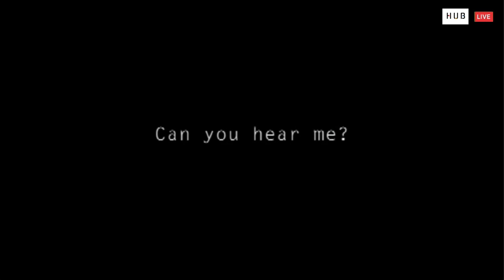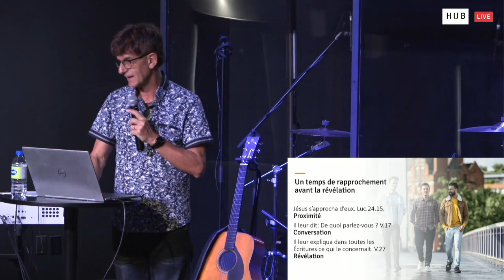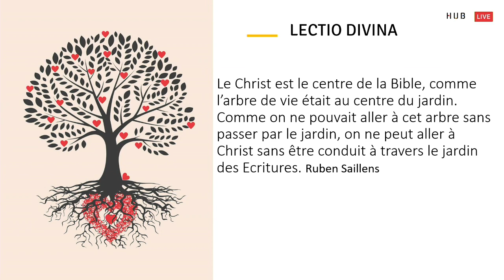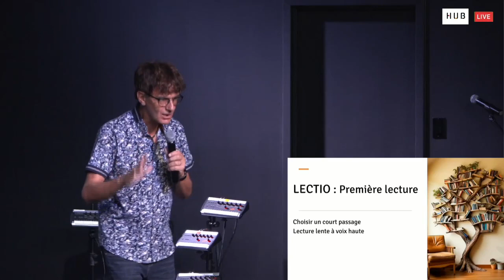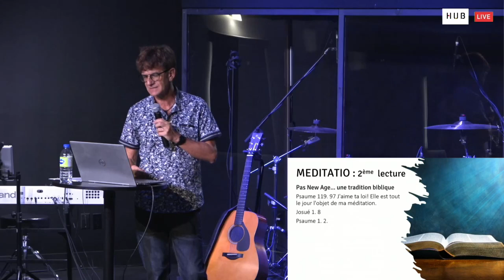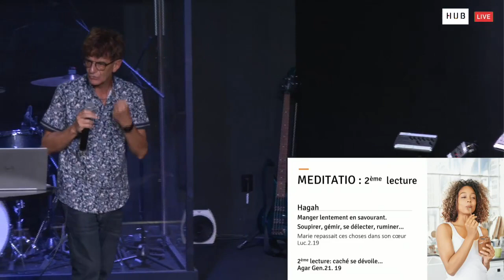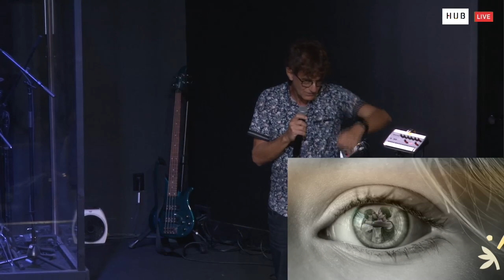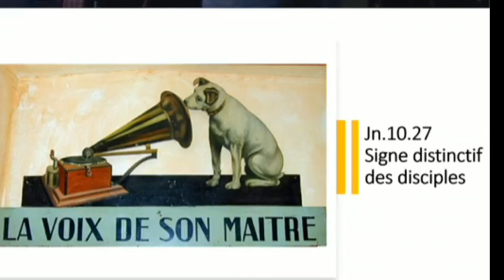Lectio Divina - Philippe Joret - 24 sept 2023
Série : Parole et message de Dieu
Conférencier : Philippe Joret
Date : 24 septembre 2023